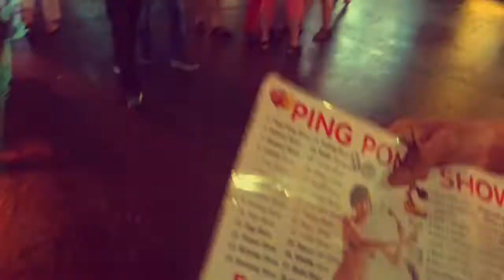( Phuket )Patong street hyperlapse overview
Thailand , Phuket , Patong beach hyperlapse shoot walkthrough/Chillout trance music